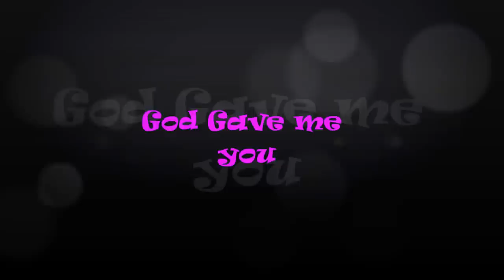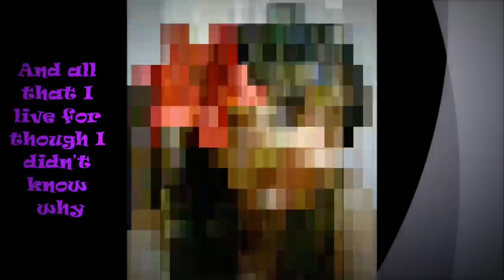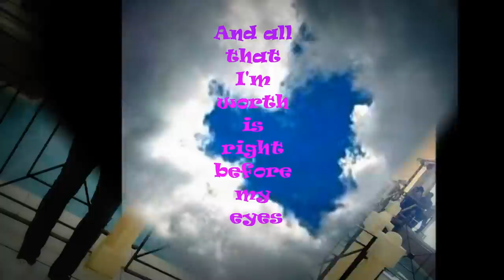God Gave Me You Angel Koh